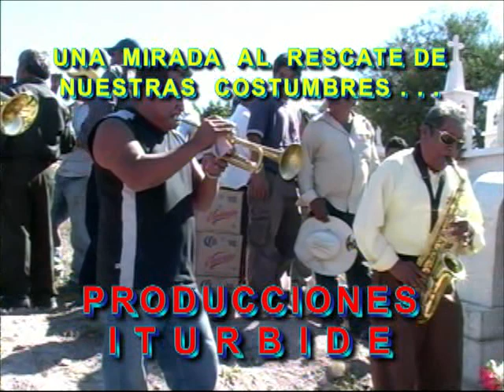TRADICIONES Y COSTUMBRES - LAS GOLONDRINAS [ BANDA DE VIENTO SAN JERÓNIMO ]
USOS Y COSTUMBRES DEL PUEBLO DE GABINO BARREDA,
Y TODA LA REGIÓN MIXTECA, EN DONDE AUN SE CONSERVAN ESTAS TRADICCIONES,
QUE NOS HEREDARON  NUESTROS ANCESTROS . . .
MÚSICA DE DIFUNTOS EN SU ULTIMO ADIOS . . .
BANDA DE VIENTO - DEL PUEBLO DE SAN JERÓNIMO XAYACATLÁN
QUE COMANDA  EL MAESTRO  MARCOS CUESTA